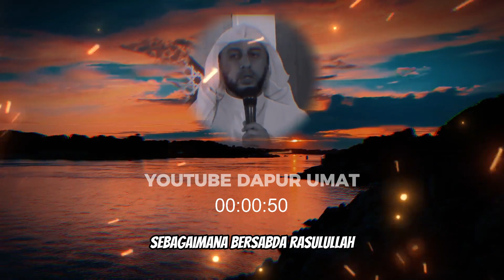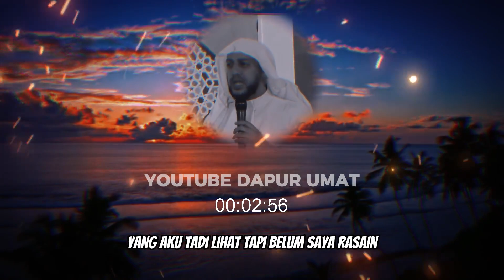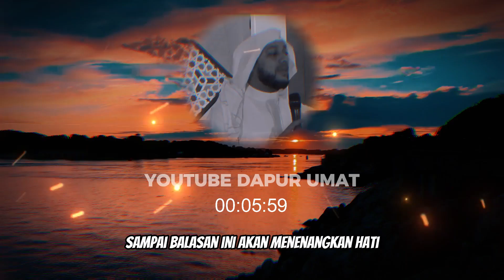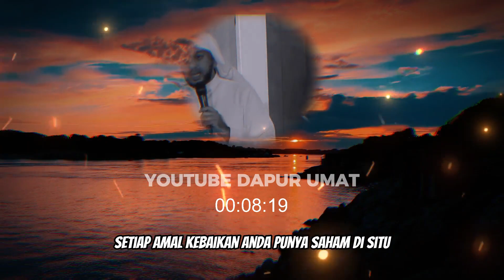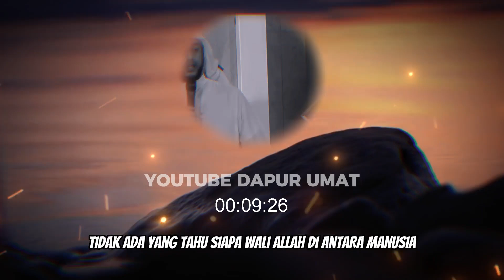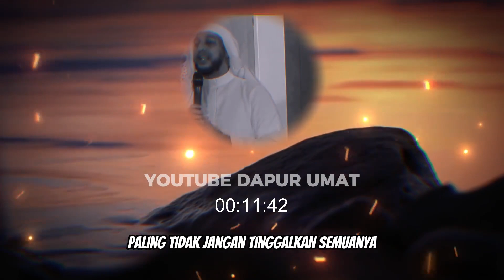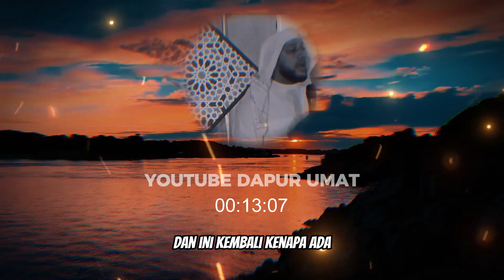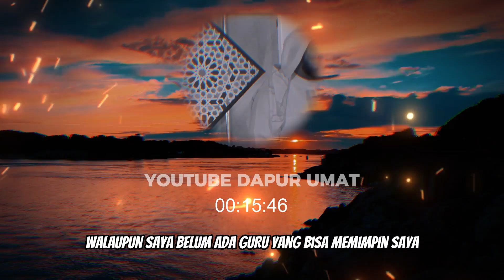Ceramah Islam: Menguatkan Iman di Tengah Cobaan Istiqomah - Syekh Ali Jaber